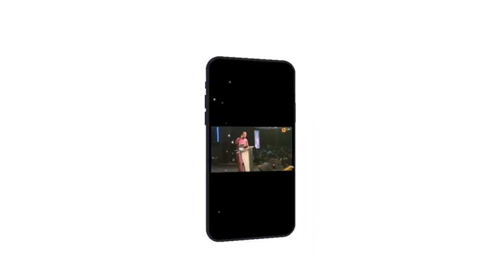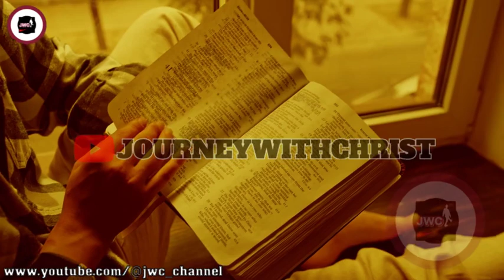THIS IS THE MAJOR REASON WHY YOU NEED MONEY || APOSTLE JOSHUA SELMAN